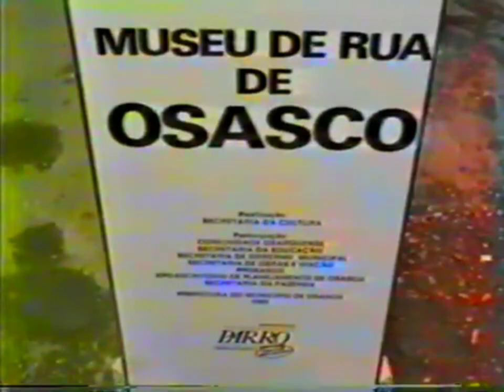Osasco, SP, 1985